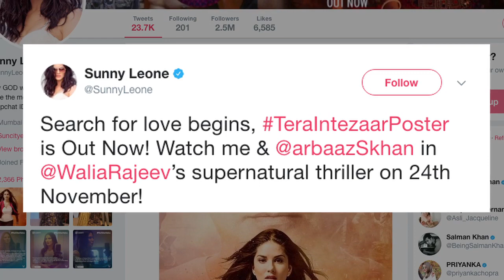'Tera Intezaar' FIRST LOOK | Sunny in search of LOVE Arbaaz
Finally, the first look of the film ‘Tera Intezaar’ is out which shows Sunny Leone and Arbaaz Khan with their intense looks. Sunny shared the first look through her twitter handle and wrote: